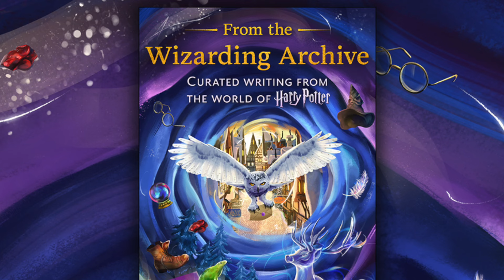UN NOUVEAU LIVRE HARRY POTTER À LA RENTRÉE !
Salut les Gargouilles !!!

En cette rentrée littéraire qui approche, une bonne nouvelle est arrivée, un nouveau "livre" regroupant les notes de JK Rowling sera disponible à la rentrée!

Vous êtes de plus en plus nombreux à nous rejoindre chaque jour !

N'hésitez pas à nous suivre sur notre page instagram où nous organisons pleins de concours :

Mais également sur notre page facebook que nous allons faire revivre un peu plus